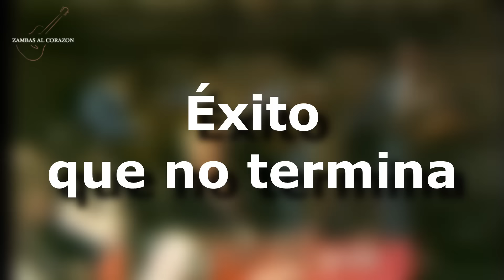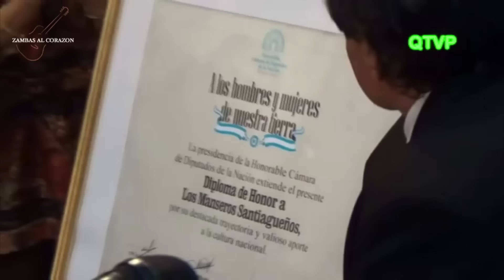ONOFRE PAZ | Su Historia (Biografía)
Onofre Paz, fundador de Los Manseros Santiagueños y uno de los referentes del canto folklórico en Argentina. En este video conocerás más sobre su carrera de más de 50 años en la música, sus grandes éxitos y su legado en la cultura popular.